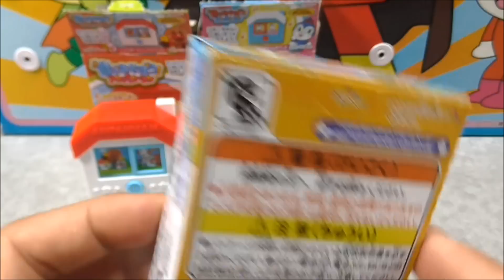anpanman oto toy アンパンマン おもちゃ 音であそぼう ありがとう、ごめんなさい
It's a anpanman toy "playing with sound" dayo.
アンパンマンのおもちゃ"音であそぼう ありがとう、ごめんなさい  "だよ。